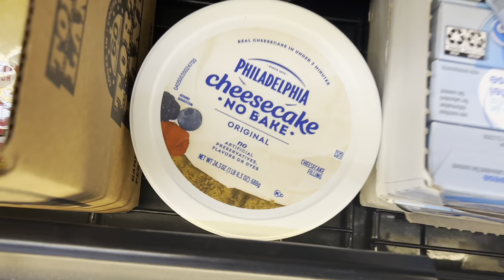After school routine | cook with me | grocery store | movie + more